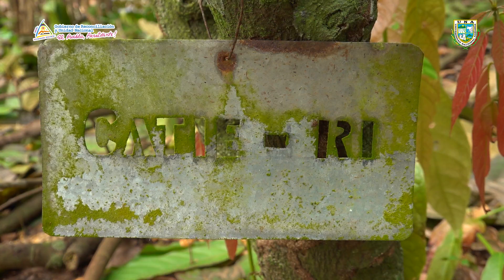Experiencia Exitosa - Productor Harving Ramírez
Tecnologías para Mejorar la Producción y Productividad Agropecuaria (TecnoAgro 2024)

Tema: Jardines Clonales